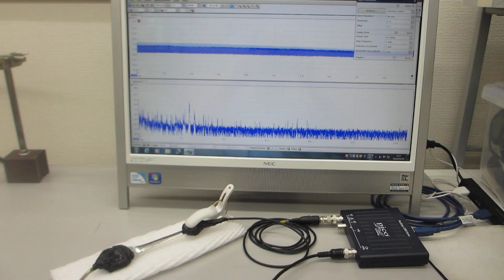超音波の音圧測定解析システムによる発振制御実験（超音波システム研究所）